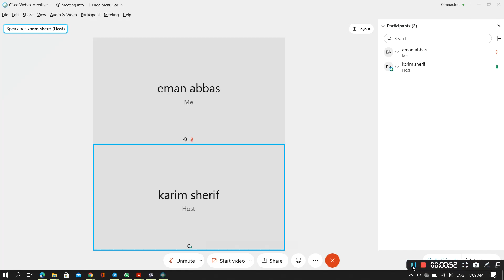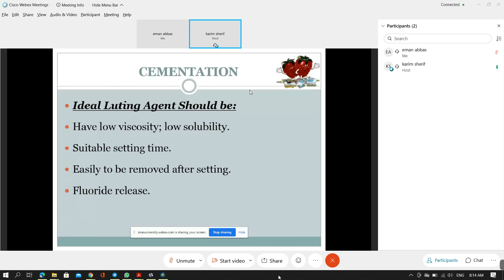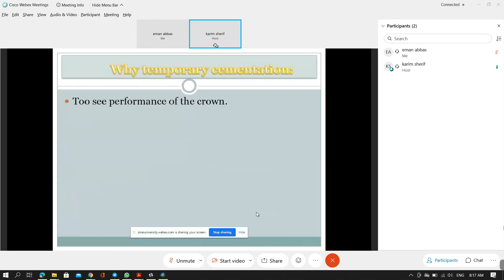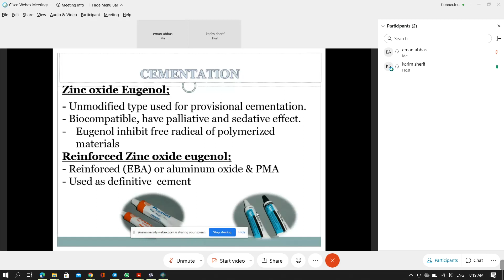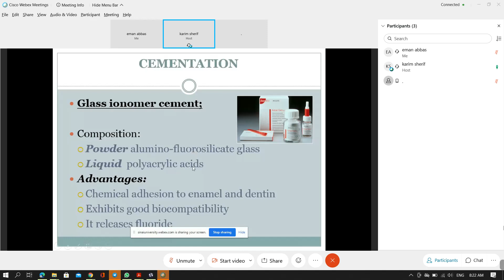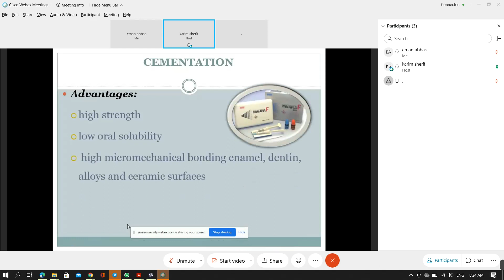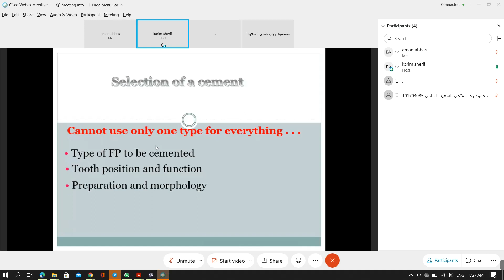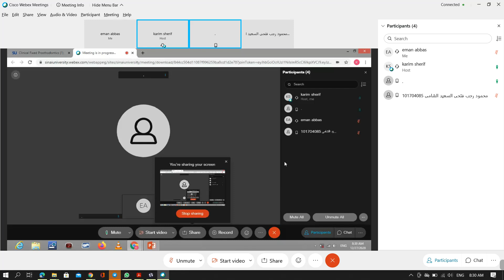last lec crown .. cementation